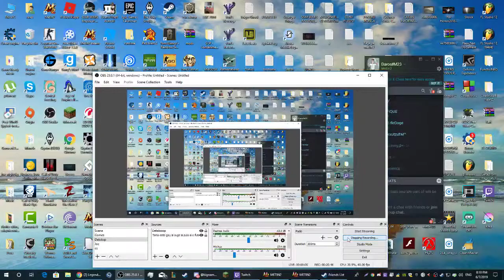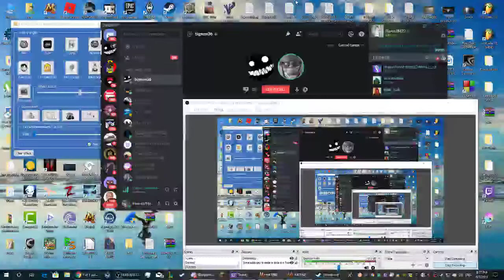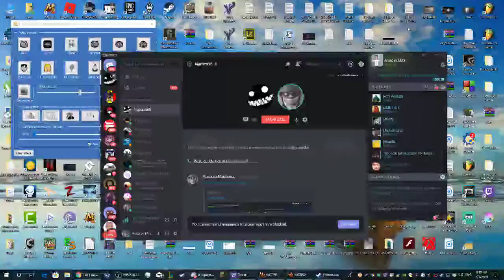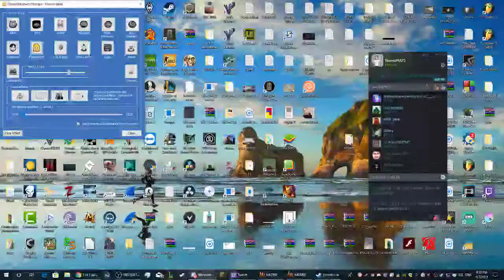Partea 2 Dezvaluirea adevarului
uuuuuuuuuu